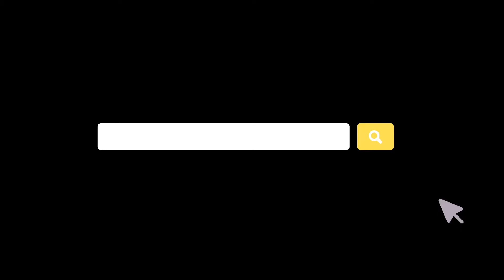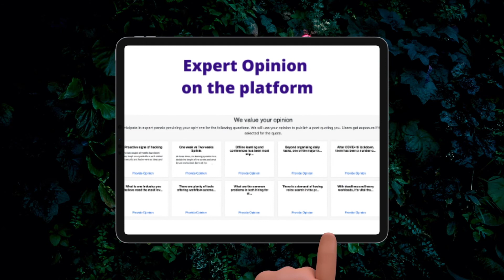Perfeth Experts : Introduction Video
There are many self-claimed technology experts out there on the internet.
With many online social and professional networking sites available, these technical-gurus have multiple platforms to spread the word about their intelligence.
These platforms have their so-called In-built SEO optimization that ensures the viral content created by these so-called experts or content creators appears first on these platforms.
The problem with this algorithm is that it doesn’t promote the right content or experts but just the viral ones.
If you are looking for an expert engineer, it is not easy to spot out the best out of these self-made geniuses.
Well, it is because the real experts are way too busy in their real-work rather than promoting themselves on such networks.
However, if you are a corporate leader or entrepreneur looking forward to expanding their team or get in touch with an expert engineer for collaboration, it is not easy to find out the real hidden geniuses through these networks.
Don't worry, there is a solution now to find the best expert engineers on the internet…. "Welcome to Perfeth".
Perfeth is a platform to connect with verified expert engineers for various engagements such as jobs, consulting, expert opinions, and professional networking.
Expert engineers connect with each other and our clients through our online platform that is well managed by Perfeth's In House Concierge. We ensure to truly engage the brightest minds over the matters of technology, career, and future.
Our selection process is highly personalized. We start with inviting selected professionals through our 1st to 3rd level networks and only approve them post a round of interview /call with a Perfeth Champion.
You can also view our expert panel on our website through their Public Perfeth profiles and introductory videos.
To become a Perfeth expert, all you need to do is Apply on our website and follow the process.
We also work with startups and firms looking for the best engineering talents.
So, what are you waiting for? Stay away from Self marketed Tech Gurus ! Get connected with verified Perfeth Experts! Or if you want, become one of us :)